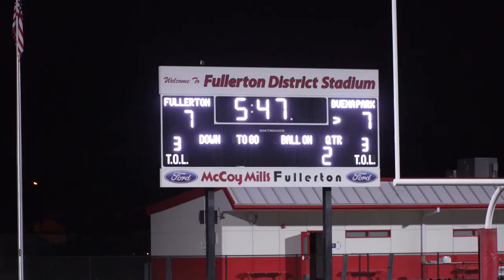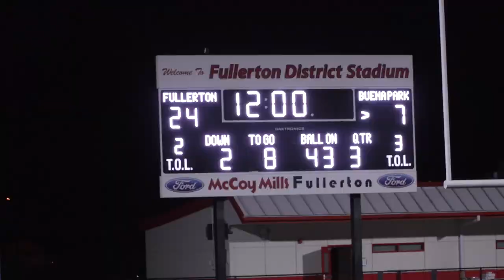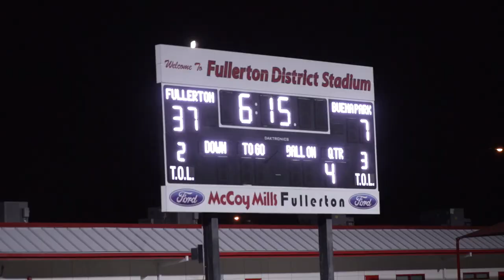All Access: Fullerton shows out on Homecoming vs. Buena Park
Take an All Access look at Fullerton as they go on to defeat Buena Park 37-7. Head coach Rich Salazar is mic'd up and fired up for the Indians to show out on Homecoming! Video by Jonathan Khamis, for Camp Chronicles.